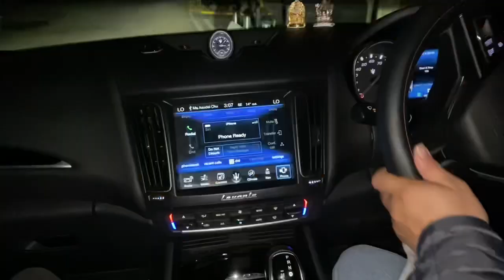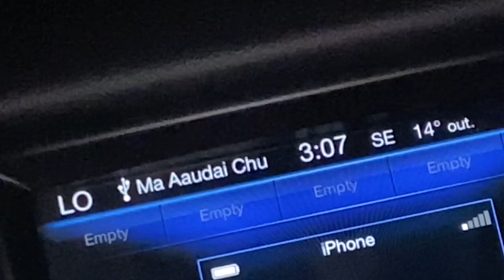SUSHI KAJI BUXTON, BEST JAPNEASE RESTAURANT REVIEW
If you like Japnease then, this is the fantastic place for it, we had so much food, all prepared very freshly, staff are too friendly & very good value for money too. A must visit place for Japnease Sushi